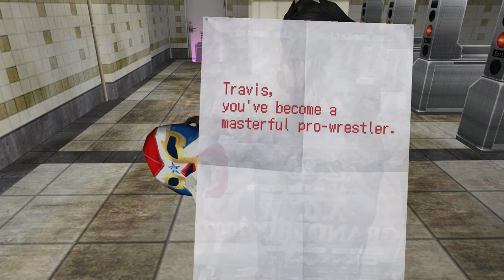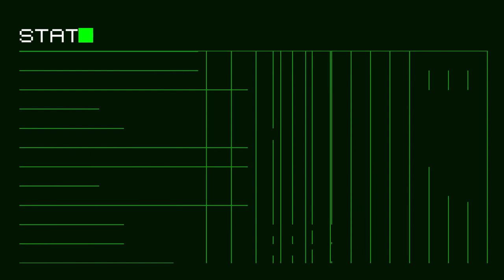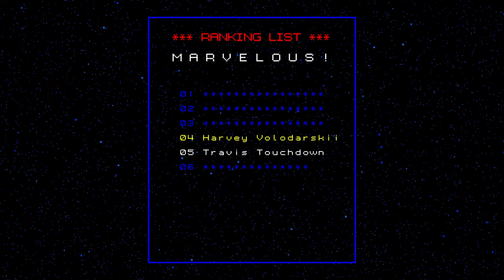Let's Play No More Heroes 042 - Harvey Moiseiwitsch Volodarskii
Having saved the universe with a giant mecha, Travis awakens to find himself at Bow and Arrow Theatre, where we must face off against the dazzling, the delightful, the deadly Harvey Volodarskii, who is as skilled a magician as he is an assassin!